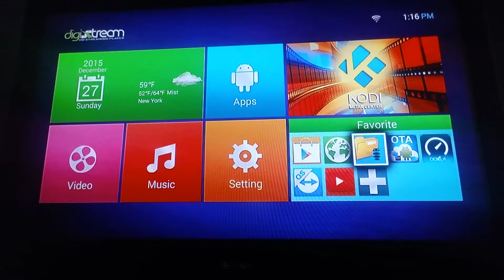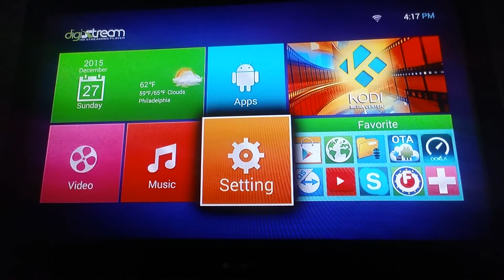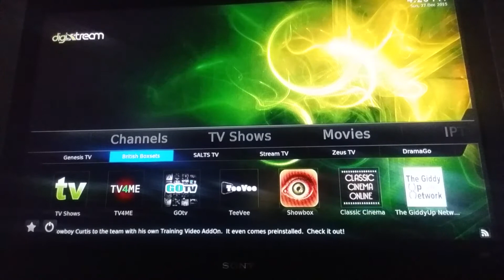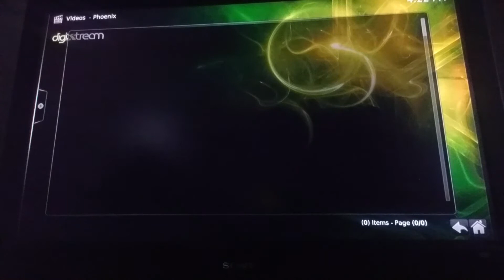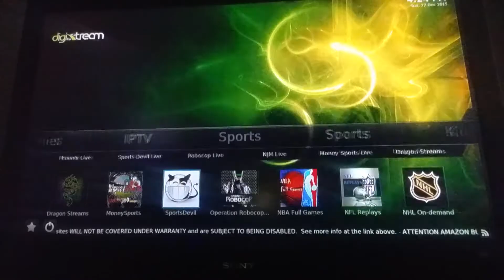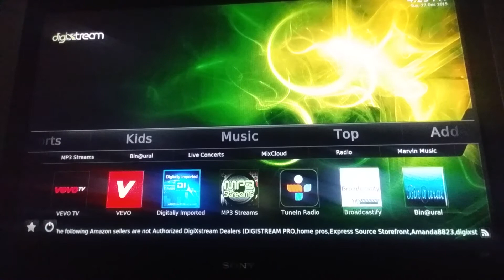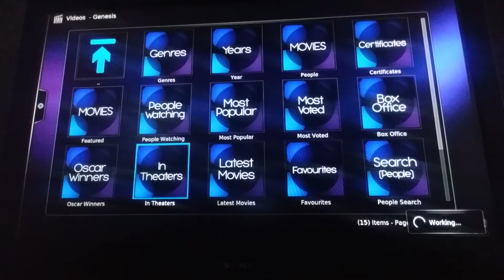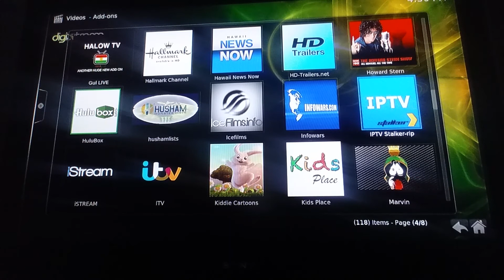Digixstream new software update (OTA)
The new layout after the software update